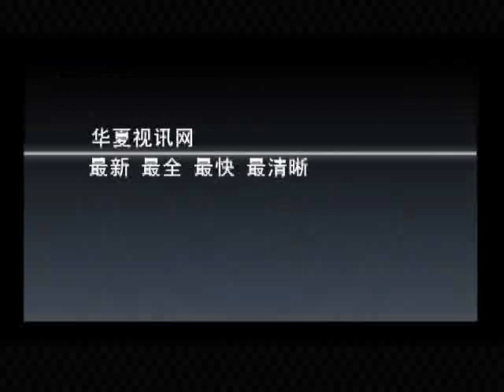文涛拍案2011-09-04 C:卡扎菲流亡记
简介：正在逃亡的穆阿迈尔·卡扎菲９月１日再次通过一家叙利亚电视台发表录音讲话，宣称自己绝不会投降，呼吁支持者继续抵抗，做好长期作战准备。这一天是卡扎菲政变４２周年纪念日，与往年不同，的黎波里市中心的广场不再聚集人群，举行庆祝。卡扎菲下落众说纷纭，最新较多人提到的地方是沙漠城市拜尼沃利德。